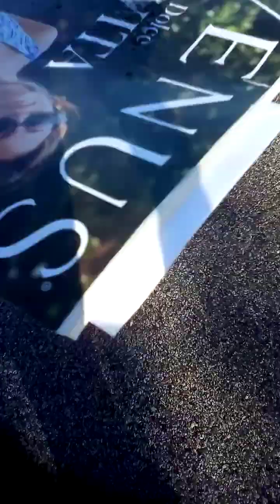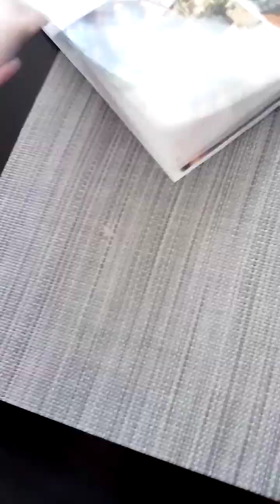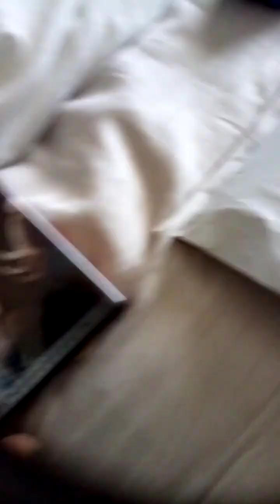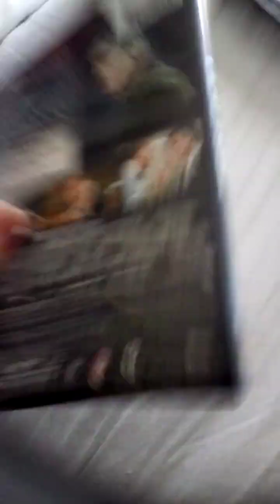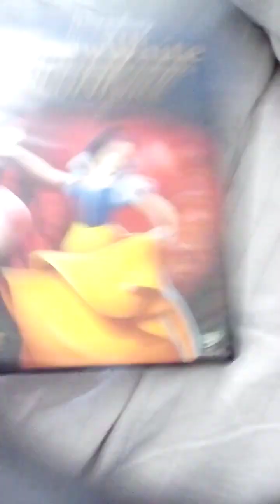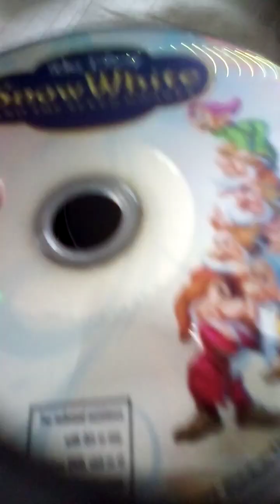Michael Clayton and Snow White and the Seven Dwarfs DVDs Unboxing (as of 2/24/2024)